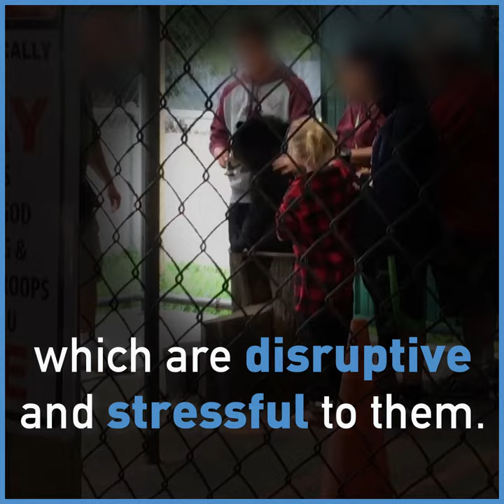Cubs Confined to Concrete Enclosure Search for an Escape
Bear cubs naturally spend their time playing, exploring, and socializing with one another and their mother, but at Oswald's Bear Ranch, cubs are used for photo ops that are highly disruptive and can result in long-term psychological stress.

Recent video footage shows Ashley, Sophie, and Sassy pacing and crying out while confined to a concrete-floored enclosure that prevents them from having opportunities for normal exploratory behaviors to help them grow and learn. Concrete can be especially damaging to the cubs' fragile bones and muscles and lead to painful and debilitating joint problems as they age.

Please visit PETA.org to learn more and urge Oswald's Bear Ranch to stop using bear cubs for photo ops, move the cubs to large naturalistic habitats, and close down the concrete holding area.